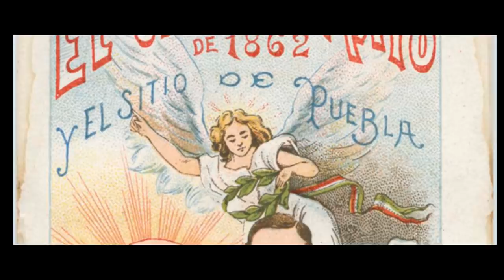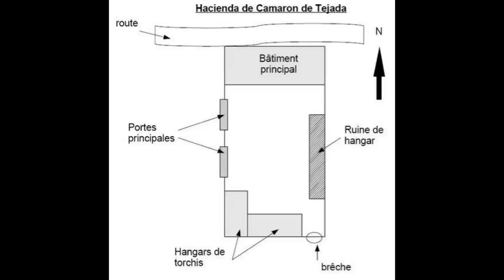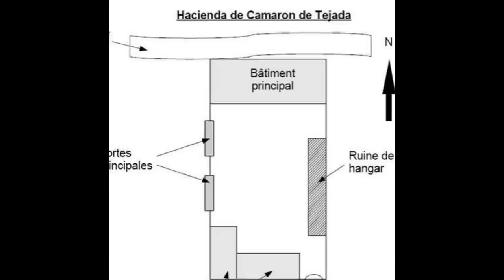The history of the French Foreign Legion's wooden hand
The History Guy remembers the forgotten history of Jean Danjou's wooden hand and the French Foreign Legion. It is history that deserves to be remembered.

Skip Intro: 00:10